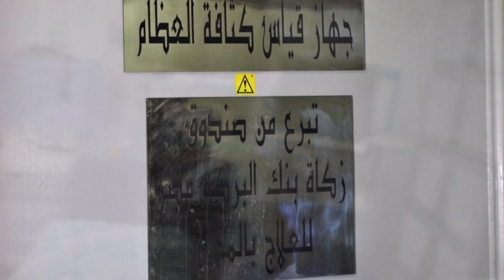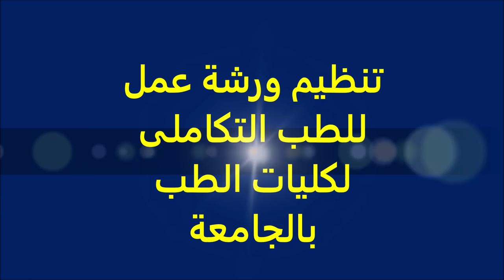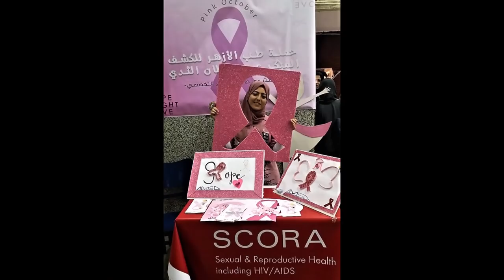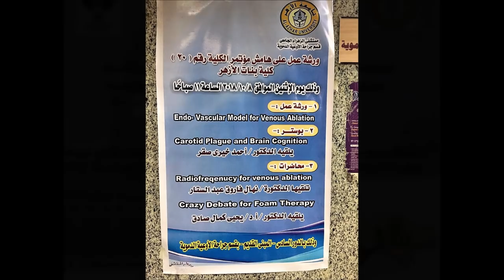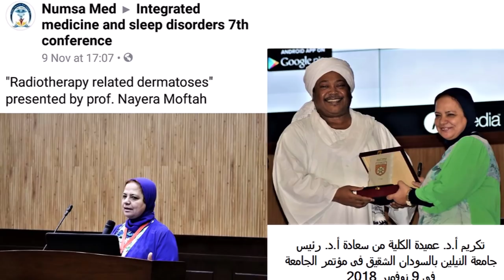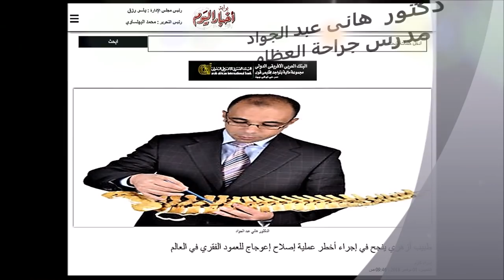Annual Conference of Al-Azhar Faculty of Medicine for Girls; 2018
Annual Conference of Al-Azhar Faculty of Medicine for Girls; 2018 which was held at Al-Azhar Conference Center, Cairo on 11 and 12 November 2018